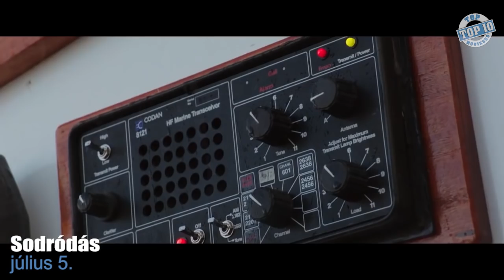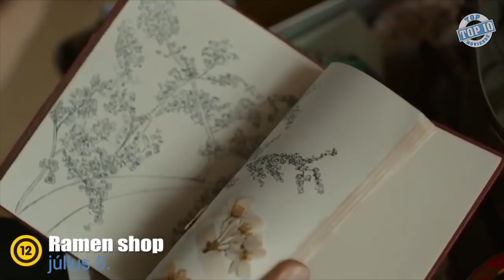JÚLIUS (2018) - MoziVárók - A hihetetlen család 2, Hangya és Darázs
Megérkezett július. Jönnek az új filmek is. Hihetetlen lesz a család másodszor is, Hangya és Darázs rovarkodnak, megnyílik harmadszor is a szörny hotel, The Rock egy felhőkarcolóban ugrál majd.

Júliusi MoziVárók

Júliusi filmek
Júliusi premierek
Júliusi filmpremierek
Júliusi mozi
Júliusi film
Júliusi mozik